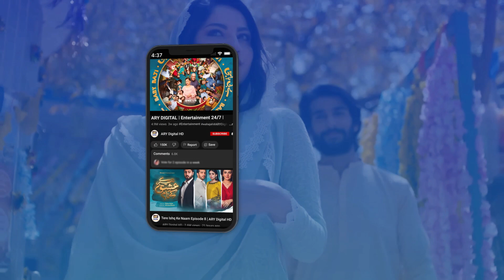Dil Hi Tou hai Last Episode | Maria Malik | Ali Ansari | Best Scene | ARY Digital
Cast :
Ali Ansari,
Zoya Nasir,
Maria Malik,
Hammad Shoaib,
Shahood Alvi,